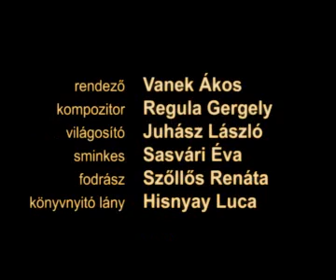Syapsis - Hiszek a mesékben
Igényes magyar zenei videó Erdélyi Csilla varázslatos hangjával